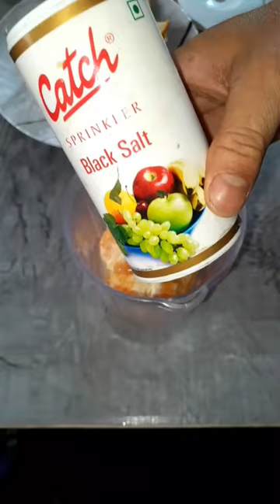Fresh orange juice recipe at home